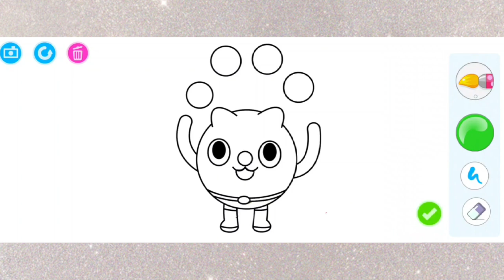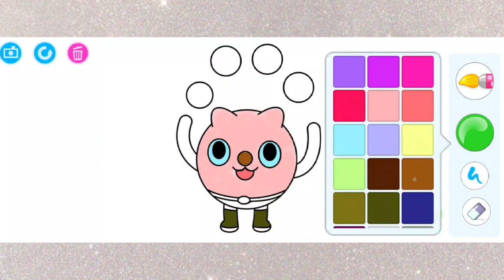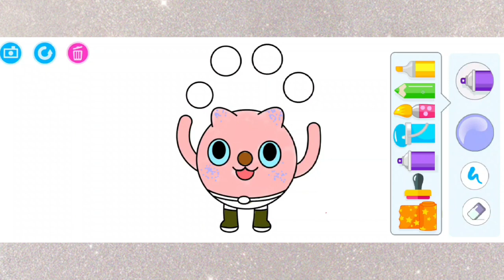Color Mrs Cat | fun learning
Color Mrs. Cat | Learn and have fun